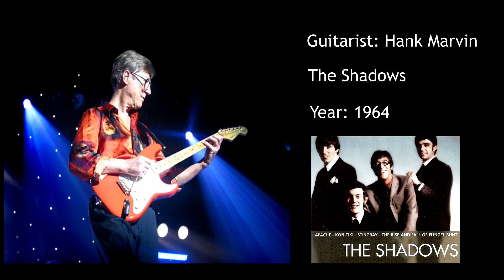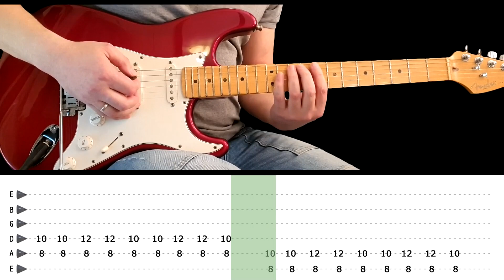THE RISE AND FALL OF FLINGEL BUNT - Guitar lesson (with tabs) - The Shadows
Translations:

the rise and fall of Flingel Bunt - aula solo de guitarra com tabs - THE SHADOWS

the rise and fall of Flingel Bunt - Guitar solo lesson with tabs - THE SHADOWS

the rise and fall of Flingel Bunt - lezione di chitarra solista con tabs - THE SHADOWS

the rise and fall of Flingel Bunt - Gitarrensolounterricht mit Tabulatoren - THE SHADOWS

the rise and fall of Flingel Bunt - cours de guitare solo avec tabs - THE SHADOWS

the rise and fall of Flingel Bunt - pelajaran solo gitar dengan tab - THE SHADOWS

the rise and fall of Flingel Bunt - lección de guitarra en solitario con tabs - THE SHADOWS

the rise and fall of Flingel Bunt - タブ付きギターソロレッスン - THE SHADOWS

the rise and fall of Flingel Bunt - टैब के साथ गिटार एकल सबक - THE SHADOWS

the rise and fall of Flingel Bunt - บทเรียนเดี่ยวกีต้าร์พร้อมแท็บ - THE SHADOWS

the rise and fall of Flingel Bunt - gitar solo lekcija sa tabovima - THE SHADOWS

the rise and fall of Flingel Bunt - sekmeli gitar solo dersi - THE SHADOWS